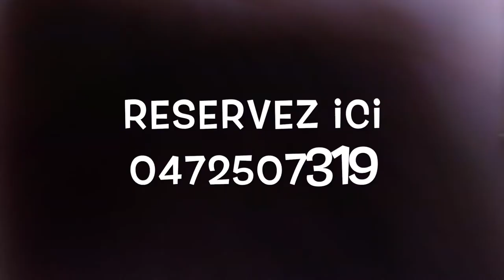DEMAIN=GROSSE SURPRISE !!!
Demain (mercredi 26 Avril) je vous résèrve une grosse surprise à la salle Bizarre de Vénissieux (9 rue Louis Jouvet). RDV à 15h  Vous pouvez resrver ici 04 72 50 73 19